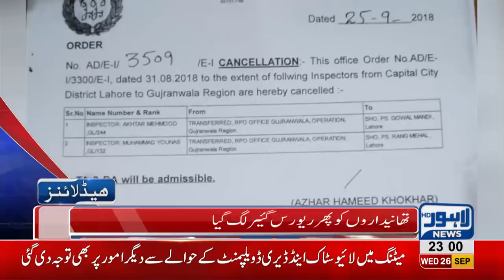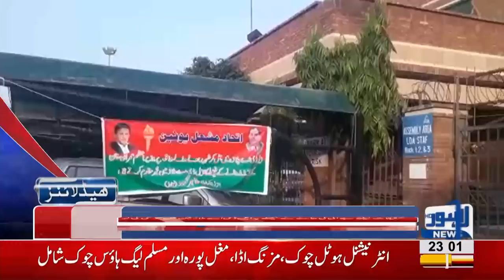11 PM Headlines Lahore News HD - 26 September 2018